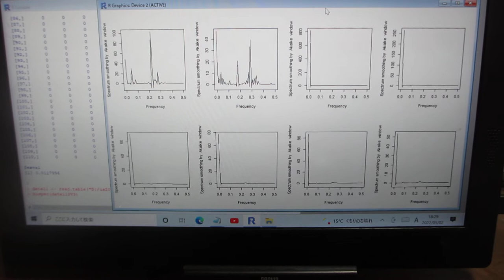超音波の音圧・振動データから、新しい超音波利用を導く（音圧データの解析）